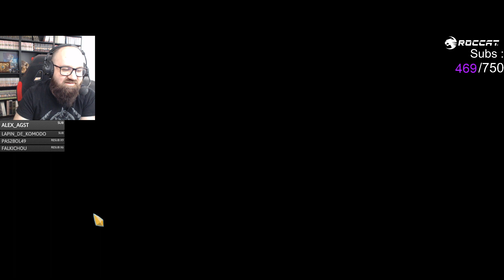Une fin tout en douceur.... Ascension 20 avec la gardienne sur slay the spire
Rediff de l'ascension 20 avec la gardienne sur slay the spire
Pour me soutenir vous pouvez également faire vos achats jeux de plateaux/magic/lego sur magic bazar avec le code créateur : Bestmarmotte